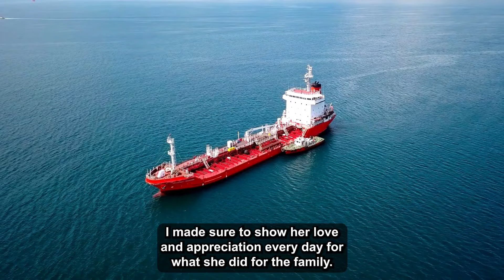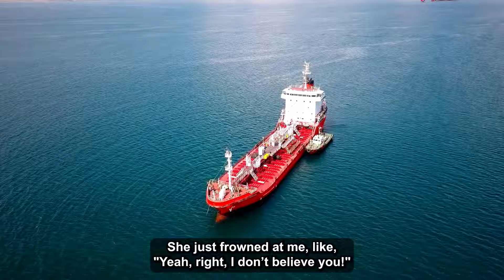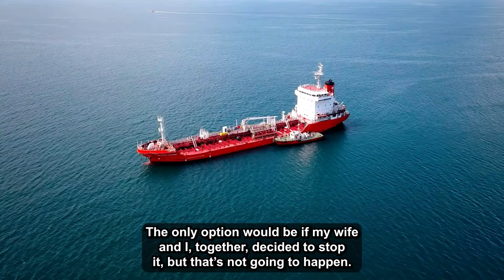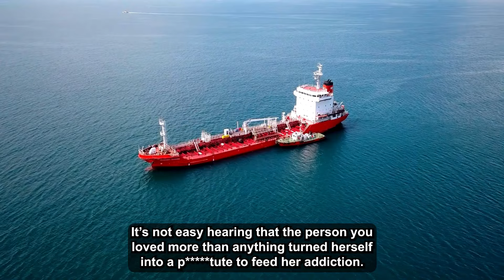Updated: Wife Asked For An Open Relationship, So I Tracked Her Affairs, Served Her Divorce Papers...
My wife, 37Female got a new job about 4.5 months ago, and she also made some new friends. I, 36Male didn’t really like them. They were all h*rdcore feminists, professional victims, and SJW, social justice warrior) types. These are the kind of women who would yell at you for opening the door for them—or for not opening the door for them. You can’t win either way.

Updated: Wife Asked For An Open Relationship, So I Tracked Her Affairs, Served Her Divorce Papers, And Blocked Her Everywhere.

0:00 - Intro
0:06 -Story 1
9:48 - Relevant Comments
11:25 - Update
19:00 - Update
23:11 - Update
27:19 - Update
35:55 - Update
42:01 - Update
42:19 - Outro